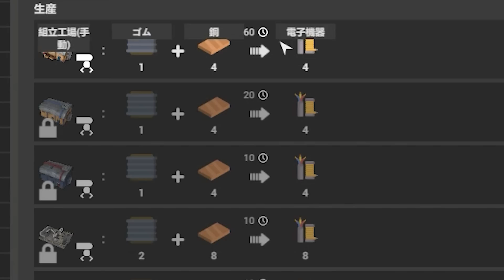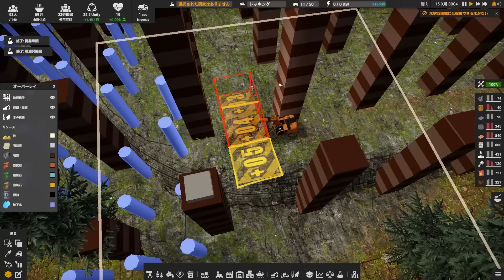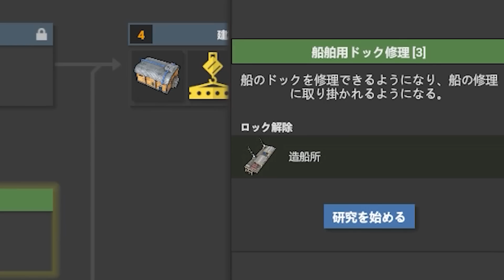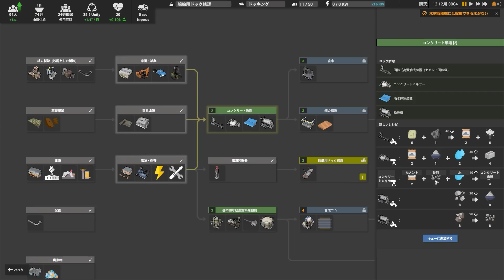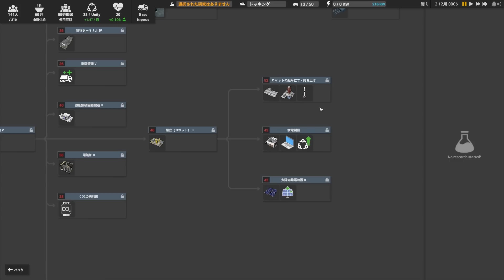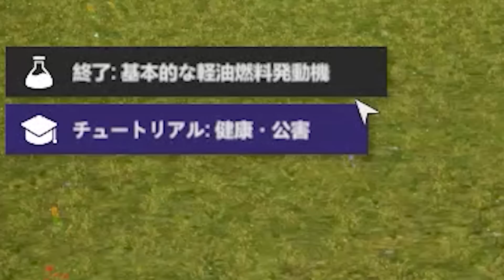実況 石灰石をコンクリートに加工する生産ラインを構築 #2【Captain of Industry】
工場建設＋都市開発の開発シミュレーションゲーム「Captain of Industry」を実況します。やばい楽しいコレ。

00:00 メンテナンス工場を建設
04:22 石炭を採掘せよ
09:41 船を修理して探検へ
15:47 コンクリート生産ライン